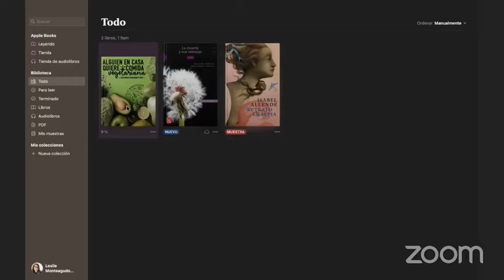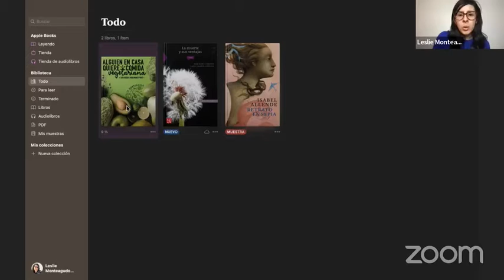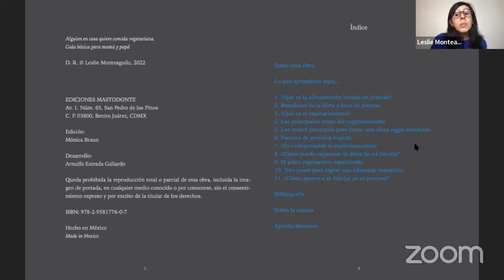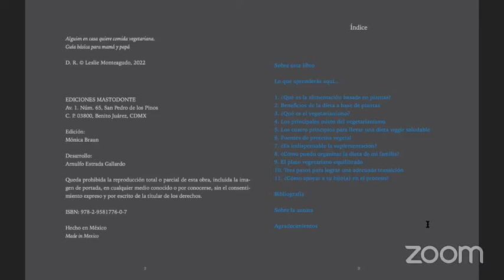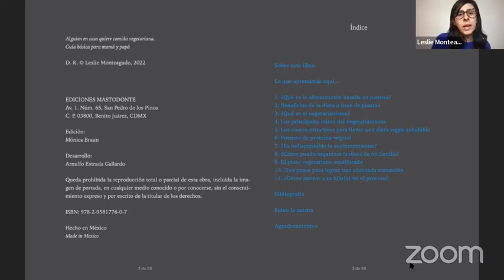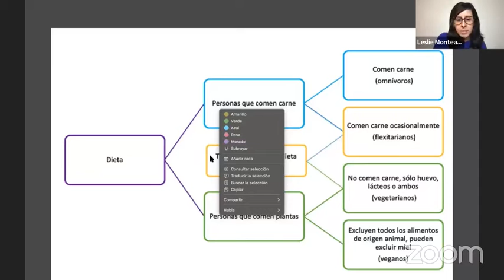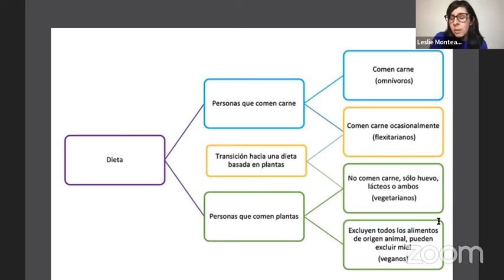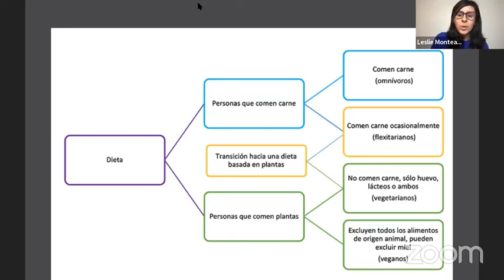📗Guía para mamá y papá sobre el vegetarianismo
Gracias por ser parte de la presentación de mi libro: "Alguien en casa quiere comida vegetariana"

Alguien en casa quiere comida vegetariana, es una guía básica, práctica y útil que te ayudará a tener mayor claridad sobre cuáles son los múltiples beneficios que tiene esta dieta en la salud humana. También te ayudará a descubrir la pequeña punta del gran iceberg de la alimentación a base de plantas.

Además, te permitirá comprender las razones por las cuales tu hijo o hija ya no quiere comer carne y podrá ser una herramienta que no sólo te permitirá tener mayor conocimiento, si no también mucha más empatía y así brindarle el apoyo necesario para que pueda hacerlo acompañado de ti.

Si quieres adquirirlo puedes ir a Amazon, Kobo, Apple books o encontrarlo directamente en mi tienda en línea

✨Conoce mis servicios en:
beacons.ai/lesliene

La información proporcionada en este canal no sustituye ninguna consulta ni tratamiento nutricional personalizado y queda exenta de responsabilidad por la forma en la que pudiera ser utilizada por terceros.